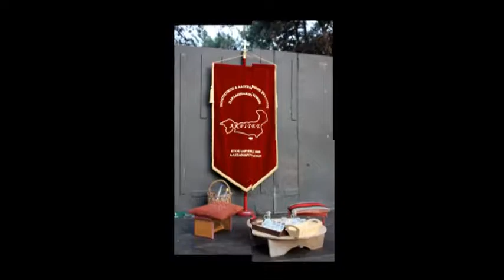ΔΩΔΕΚΑ ΕΥΖΩΝΑΚΙΑ ΣΥΡΤΟ ΘΡΑΚΗΣ ΚΑΙ ΜΑΚΕΔΟΝΙΑΣ